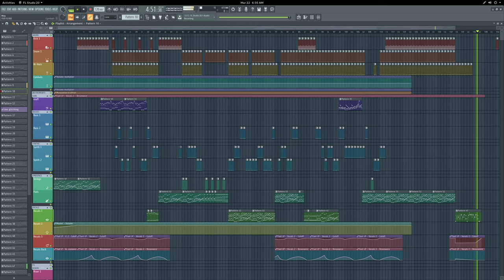Psypherium - Way (Unmastered - RC1)